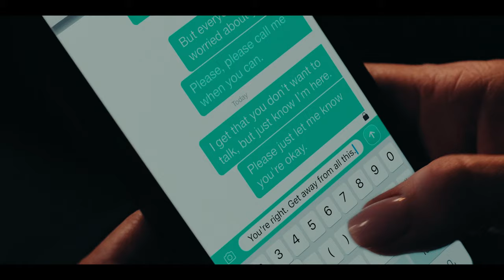Everything We Know About The Morning Show Season 4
Everything We Know About The Morning Show Season 4. When will The Morning Show season 4 air? A premiere date has not been announced, but if the current pattern of releasing a season every other year continues, we're looking at a 2025 release for season 4.